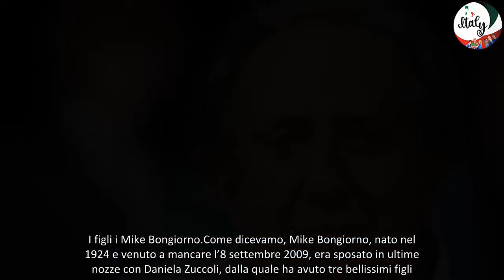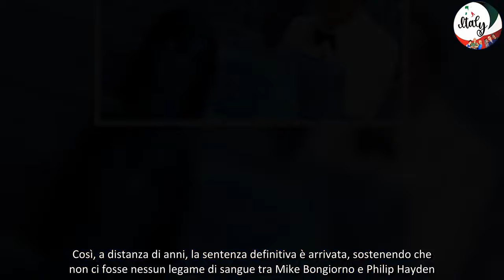Mike Bongiorno e il figlio illegittimo, finalmente spunta la verità La sentenza definitiva chiude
Ma veramente Mike Bongiorno ha un figlio illegittimo? Spunta la verità dopo 25 anni di battaglia in Tribunale. Ecco come stanno veramente le cose nella famiglia del conduttore.

Era il papà del famoso inciso “Allegria!”, in quanto con lui la risata era assicurata. Stiamo parlando di Mike Bongiorno, la cui professionalità è cosa ben nota fin dal suo esordio, quando ancora la televisione era in bianco e nero. Con il suo stile ha rivoluzionato il mondo dell’intrattenimento, e con i suoi programmi ha tenuto incollati alla televisione milioni di telespettatori.